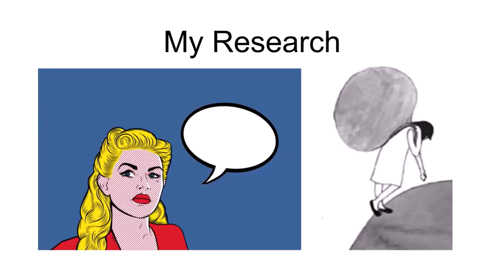Invisible Disability on and off the Comics Page | Lauren Chivington | TEDxOhioStateUniversitySalon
What does silence look like? This autobiographical talk will explore the intersectional empty Speech Balloon, how it speaks the unspeakable, and how its invisibility helps us perceive disability. Lauren Chivington is a Ph.D. Student in the English department at OSU. They study comics, new media, and pop culture through lenses of disability, trauma, and LGBTQIA+ studies. This talk was given at a TEDx event using the TED conference format but independently organized by a local community.